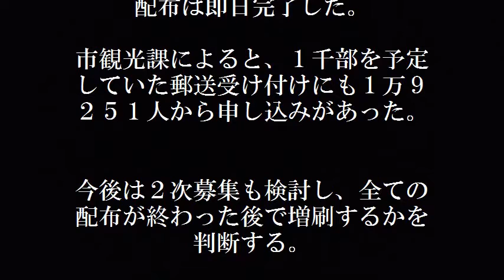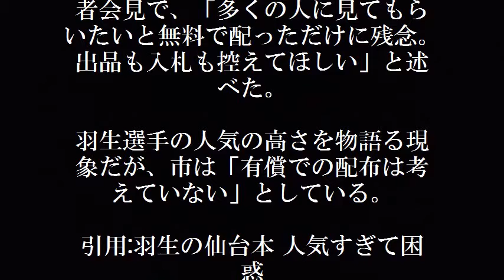羽生結弦選手の週末ガイド本 仙台でこんなことに！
羽生結弦選手起用のガイド本「週末仙台」が大人気！でも仙台市長が困惑してる理由は、こんなとこにあった？

【関連動画】

羽生結弦と仙台を一緒にデートしているようなうっとり画像　yuzuru hanyu photo

週末仙台　羽生結弦選手起用のガイド本「週末仙台」　大人気でも仙台市長が困惑の理由は？

羽生結弦選手起用のガイド本「週末仙台」　大人気でも仙台市長が困惑の理由は？